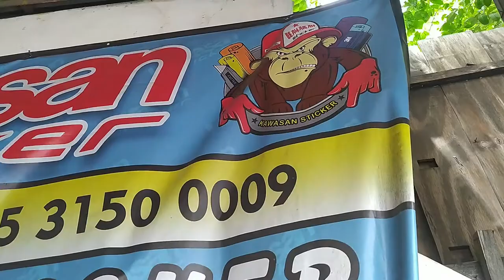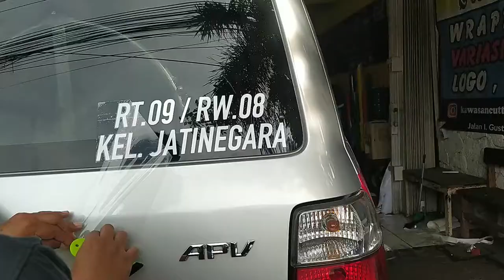AMBULACE RW 08 JATINEGARA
"Ambulance Untuk WARGA RW 08 Jatinegara"

Terima kasih dan apresiasi kepada seluruh Warga RW 08 Jatinegara,  relawan yang siaga, tanggap dan bahu membahu membantu sesama warga selama pandemi.

Masa pandemi ini RW 08 Jatinegara telah menyiagakan, Sarana dan  prasarana tanggap bencana, dengan memastikan warga yang terdampak bisa memiliki tempat istirahat sementara, tenda pengungsian sementara hingga tenda isolasi mandiri COVID-19, obat-obatan, dan prasarananya.

Mari berkolaborasi membantu warga. Dengan cara ini kami mensupport warga sekitar di RW 08 Jatinegara untuk memastikan agar warga makin cepat dan tanggap untuk keadaan dan kondisi saat ini.

Jaga kesehatan dan tetap aman di manapun kamu berada, teman!